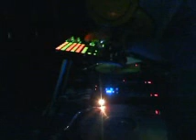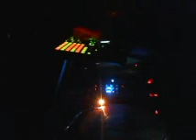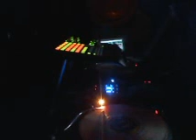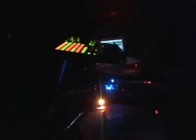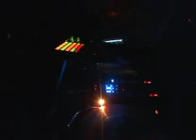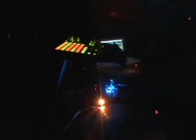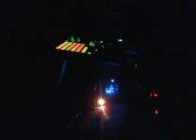TECHNO MIX 2014 - LIVE CAM MIX #1